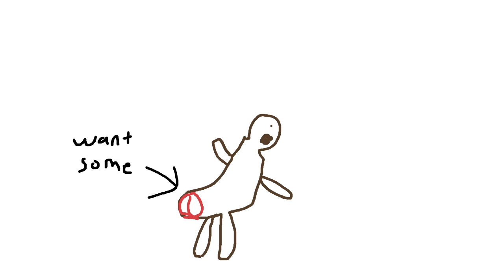So this was my end of the year biology project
lol i got a 98 for this

Things I use for my videos